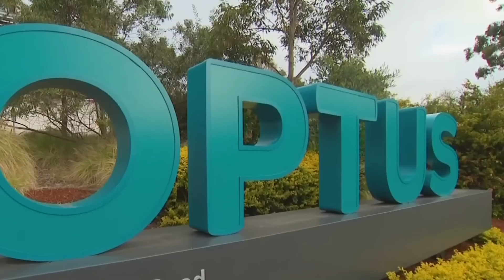TIN ÚC CHÂU 1PM - 29/09/2022 - Úc Châu lên kế hoạch sửa đổi các quy tắc về quyền riêng tư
1. Optus - hàng chục ngàn hồ sơ Medicare bị xâm nhập.
2. Optus - hai lý thuyết giải mã, theo chuyên gia.
3. Úc Châu lên kế hoạch sửa đổi các quy tắc về quyền riêng tư.
4. Optus phải trả lệ phí làm passport mới cho nạn nhân.
5. Làm sao xin bằng lái xe mới tại các tiểu bang và lãnh thổ?
6. Tây Úc: Nạn nhân Optus được cắp bằng lái xe mới.

1. Cấu trúc công quyền không thích hợp với mục đích phòng chống khẩn cấp.
2. Hai quan điểm khác biệt về kinh tế: Nước Úc khó tránh được tình trạng suy thoái.
3. Hai quan điểm khác biệt về kinh tế: Nước Úc có thể tránh được tình trạng suy thoái.
4. Chính phủ đệ trình Dự Luật cải tổ dịch vụ giữ trẻ.